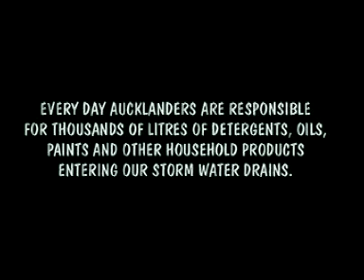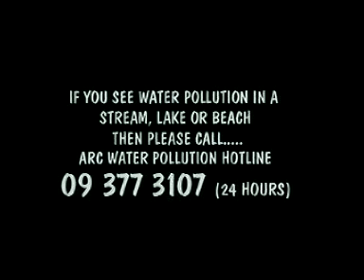Poison the sea poison me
Time lapse video of a mural painted around a storm drain to highlight the issue of pollution